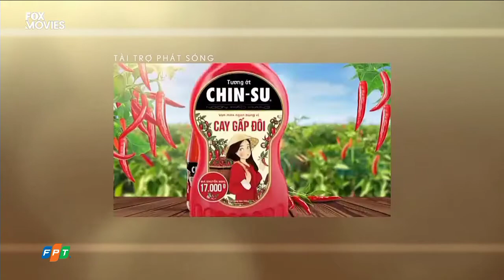Sunday Night Blockbuster March (Woman of Impact) - Fox Movies Asia